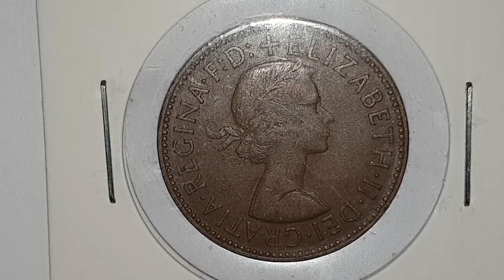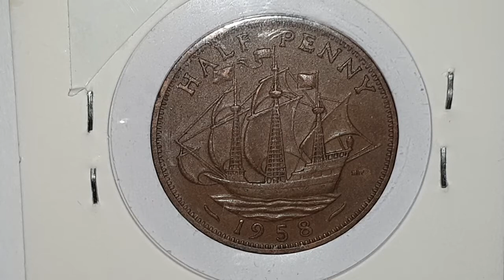UK 1958 Half Penny Circulated - Coin World UK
Queen Elizabeth II ( 1952 - Present )

1958 - Half Penny - Circulated
Bronze

Note - No 1961 Half Penny made for circulation.

Minted - London - England
Mintage - 66,331,200

Mary Gillick - Obverse
Thomas Paget - Reverse

ELIZABETH-II-DEI-GRATIA-REGINA-F:D
Elizabeth II, By the grace of God, Queen Defender of the Faith.
ELIZABETH II DEI GRATIA REGINA FIDEI DEFENSATRIX

Watch my videos in full
Like or Thumbs up
Leave me a positive comment